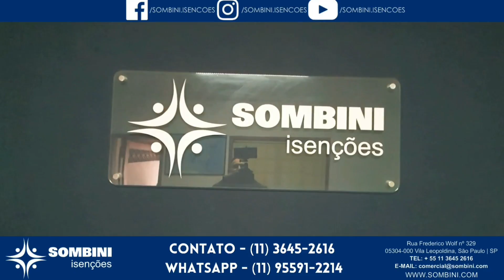ATENÇÃO - NADA MUDOU MAS AINDA EXISTE ESPERANÇA!!!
Ajude o canal a crescer e criar conteúdo PCD

FAÇA UMA DOAÇÃO PELO PIX - bbbfd5ef-39d5-4bc1-8edd-475794f2f753